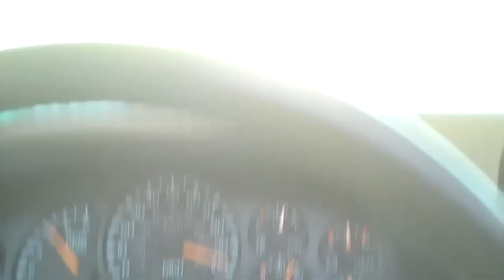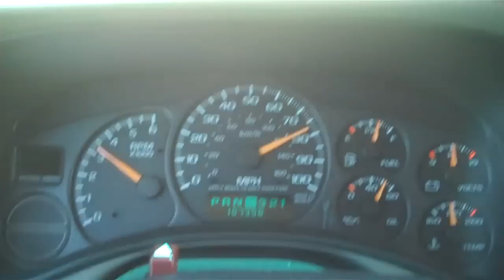wedding and birthday May,29 2010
May, 29 2010 my cuzins federicos and marcelas wedding and monicas birthday